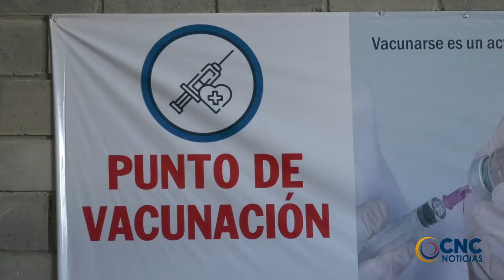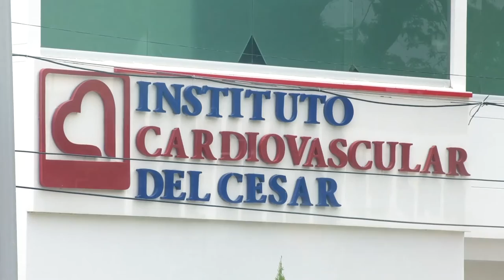EN VALLEDUPAR SOLO EL 40% DE LA POBLACIÓN HA RECIBIDO LA DOSIS ANTICOVIDMINSALUD